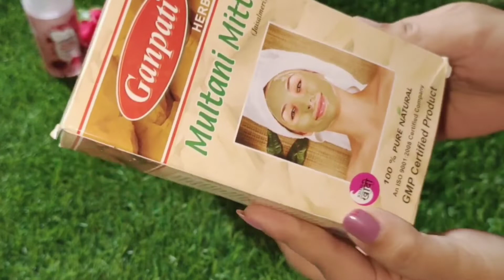मुल्तानी मिट्टी मै दो चीजे मिलाकर लगा लो, स्किन हो जायेगी बेदाग,गोरी और खूबसूरत😍/Multani Mitti pack